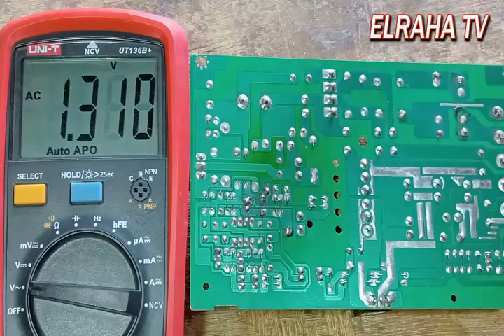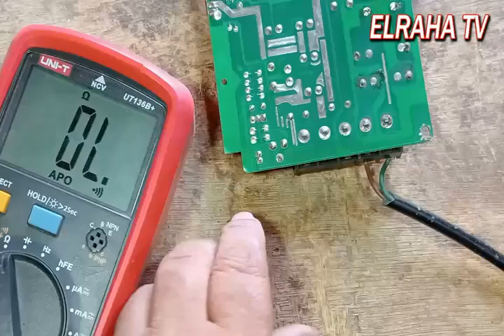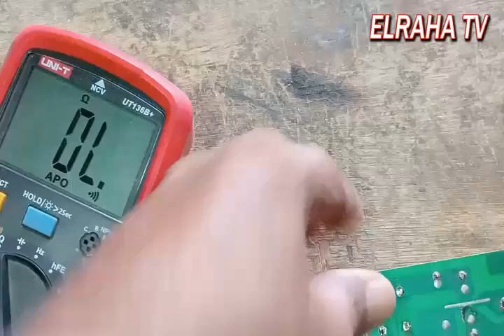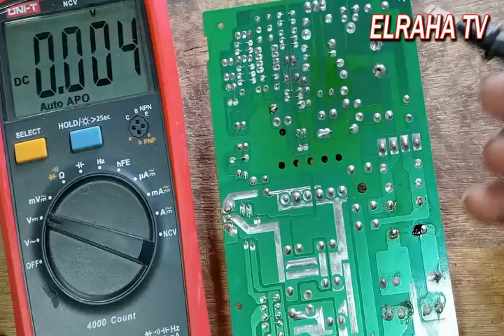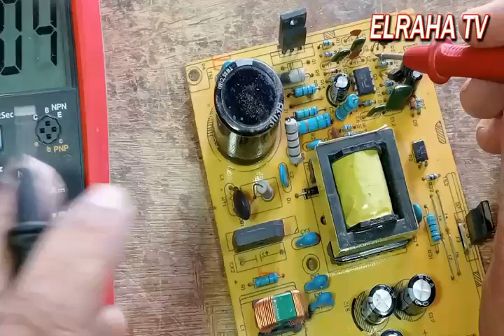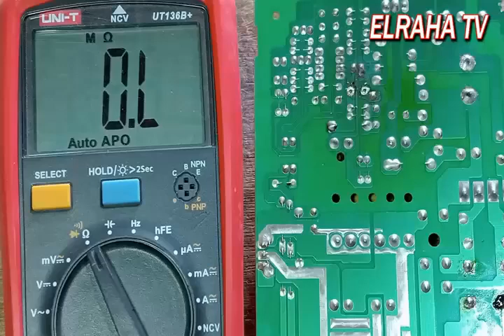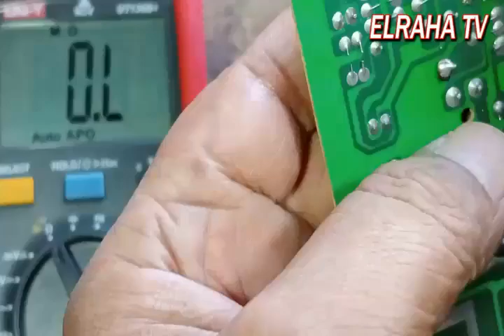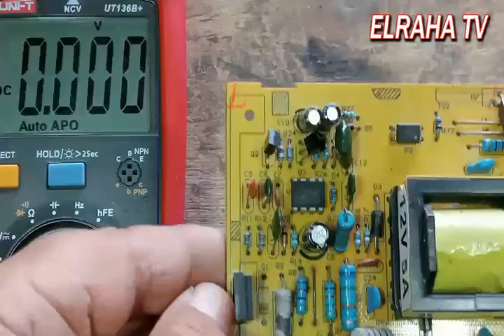لا تفوت هذا الفيديو! اكتشف أسرع الطرق لإصلاح أعطال دائرة الباور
قناة  elraha tv  تقدم لحضراتكم شرح مبسط عن .
هل تعاني من أعطال متكررة في دائرة الباور ؟  هل تبحث عن طريقة سهلة وسريعة لتحديد وإصلاح هذه الأعطال ؟  هذا الفيديو هو الحل الأمثل لك ! سنأخذك في رحلة شيقة داخل عالم دائرة الباور، وسنشرح لك بأبسط الطرق وأوضح الأمثلة كيفية اكتشاف أكثر الأعطال شيوعًا وكيفية التعامل معها. سواء كنت مهندسًا محترفًا أو مبتدئًا في هذا المجال، ستجد في هذا الفيديو كل ما تحتاجه لتصبح خبيرًا في استكشاف أعطال دائرة الباور.

ارجو ان ينال هذا العمل المتواضع اعجاب حضراتكم ليصلك كل جديد لحظة نشره ارجو من حضراتكم الاخوة الاعزاء فضلا وليس امرا ان لاتنسوا الاشتراك فى القناة وعمل لايك وتفعيل الجرس واختيار كل الاشعارات ولو كان الفيديو مفيد شاركه مع اصدقائك حتى تعم الفائدة ان شاء الله اشكركم.